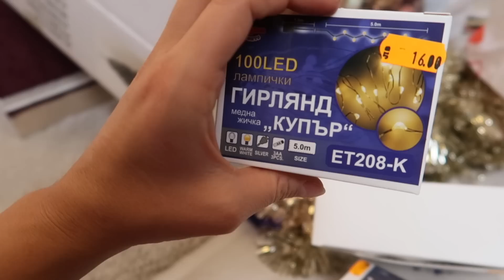Време за Коледна украса 🎄✨ Приготвяме се за VLOGMAS 2018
Коледното настроение идва с Коледната украса! Дойде времето за елха, декорация и Коледно настроение... А скоро и за VLOGMAS!
⬇⬇⬇ Натисни SHOW MORE за още информация ⬇⬇⬇

⬢ СПЕЧЕЛИ ЛАМПИЧКИ "КУПЪР" ⬢
Посети профила ми в Инстаграм и се информирай за условията на томболата:

⬢ Видеото е създадено в партньорство с Enigma Lights ⬢
Вижте целия асортимент от Коледни лапмички и светеща украса тук:

⬢ АБОНИРАЙ СЕ ⬢
като цъкнеш тук:

…и натиснеш камбанката, за да получаващ известие всеки път, когато кача ново видео!